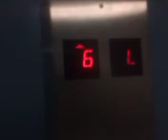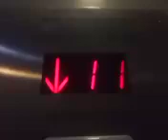Going down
06/26/2024